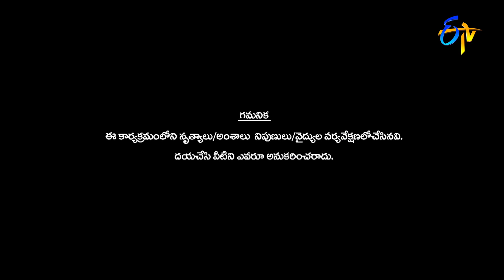Tanu Sri Performance | Dhee 14 | The Dancing Icon | 12th January 2022 | ETV Telugu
Contestant Tanu Sri takes the stage with a beautiful song and entertains the judges with her performance.